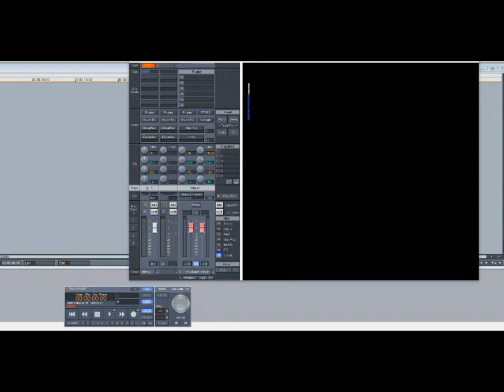H.E.R. – Avenue (Slowed Down)